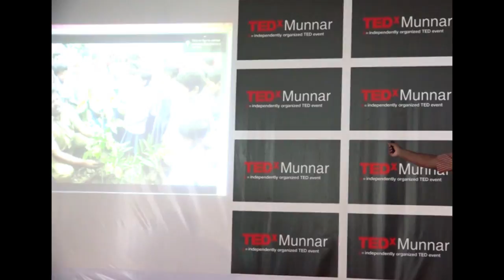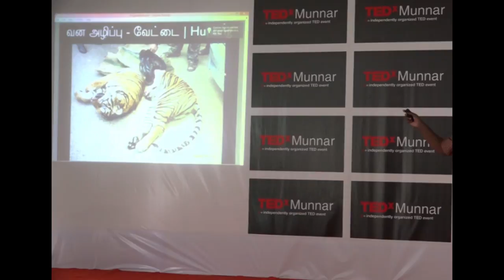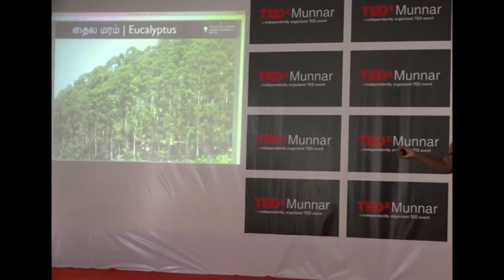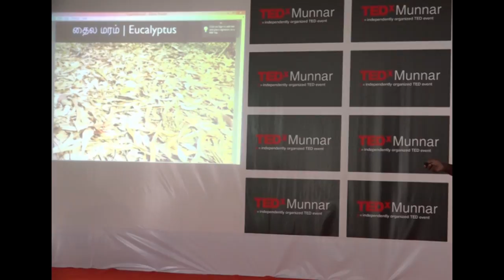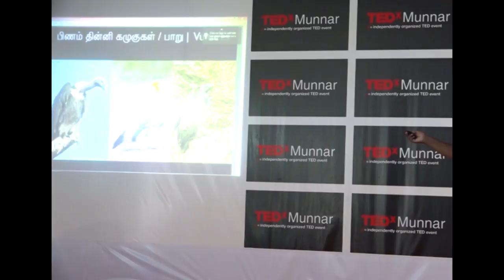'Tree' is life | Yoganathan M | TEDxMunnar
A bus conductor and a passionate environmentalist, M Yoganathan, who is from Coimbatore, has planted over 3 lakh trees across 32 districts in Tamil Nadu. And in his free time, armed with a projector and slides he's collected over the years, he travels the length and breadth of the state visiting schools and colleges to educate the young students about the need to conserve the environment. He once took on the timber mafia and corrupt officials destroying the forest cover of Kotagiri. But now he feels education is the only way forward. Yoganathan joined the Tamil Nadu state transport corporation in 1999. Yoganathan started campaigning against the cutting of trees in the Nilgiris during the ’80s, and has not looked back since. He talks to us about the importance of trees.  A bus conductor and a passionate environmentalist, M Yoganathan, who is from Coimbatore, has planted over 3 lakh trees across 32 districts in Tamil Nadu. And in his free time, armed with a projector and slides he's collected over the years, he travels the length and breathe of the state visiting schools and colleges to educate the young students about the need to conserve the environment. He once took on the timber mafia and corrupt officials destroying the forest cover of Kotagiri. But now he feels education is the only way forward.

Yoganathan joined the Tamil Nadu state transport corporation in 1999. Yoganathan started campaigning against the cutting of trees in the Nilgiris during the ’80s, and has not looked back since. This talk was given at a TEDx event using the TED conference format but independently organized by a local community.